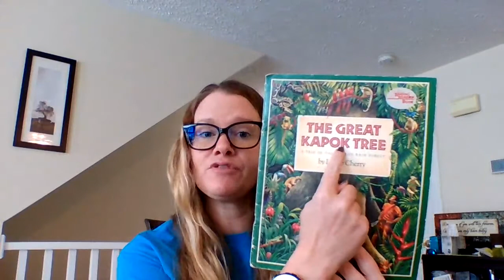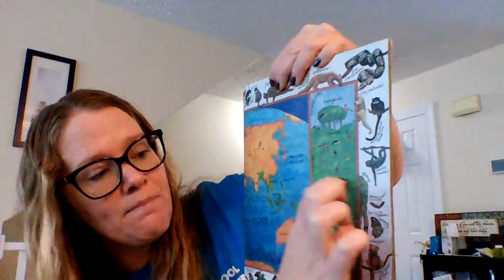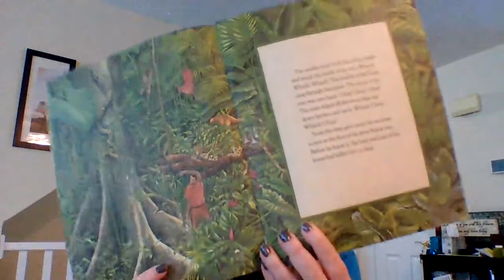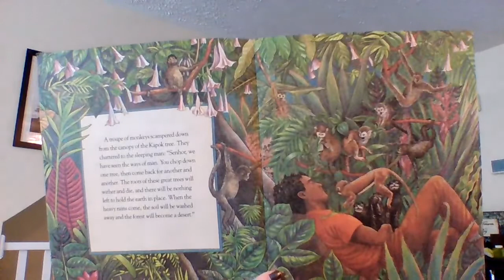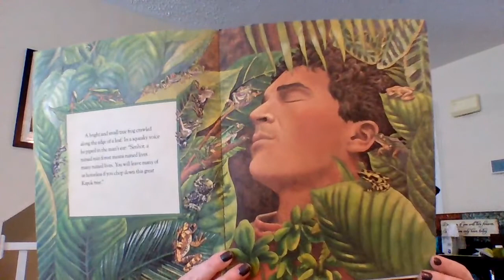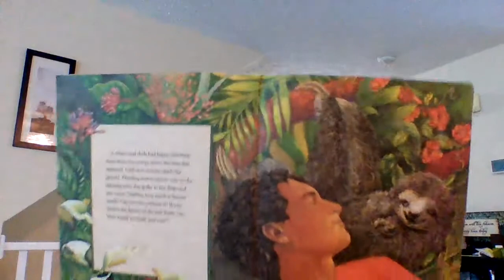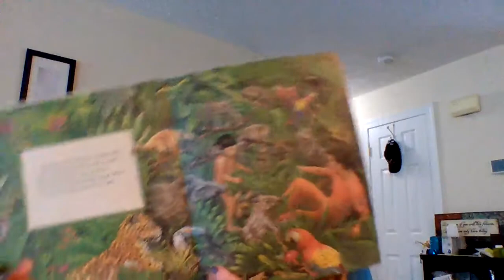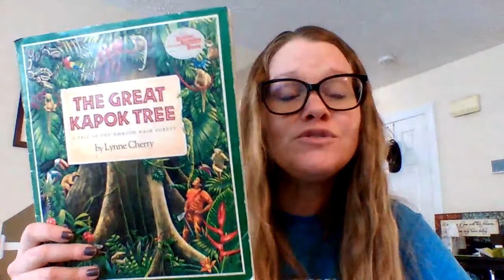The Great Kapok Tree - read aloud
The great kapok tree is in the Amazon rain forest.  A man has been sent in to cut it down but it is home to many animals.  Will the man cut the beautiful tree down?  Listen to find out what the animals do to try and get the man to change his mind.